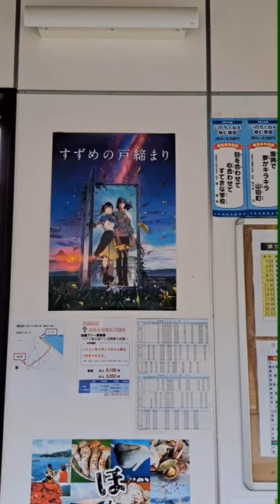すずめの戸締まり 聖地巡礼 三陸鉄道織笠駅(陸中山田)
この動画は、映画の大ヒット、モデルになった陸中山田の発展、三陸鉄道の乗車率向上を祈願して作った動画になります。

動画の中に出てくるキャラクターは、au×すずめの戸締まりのコラボにより作られた画像です。

気になる方は、Instagramのauのサイトからご覧下さい。